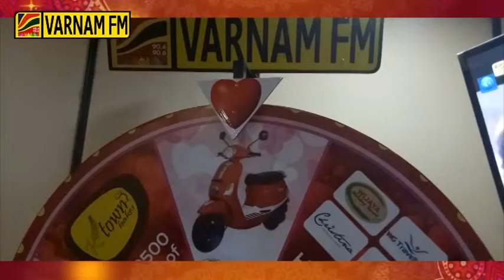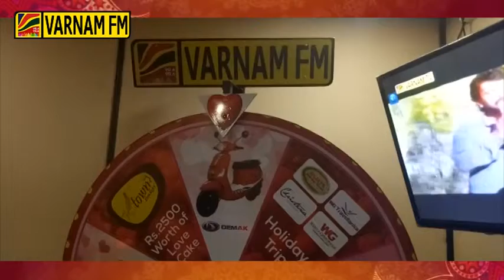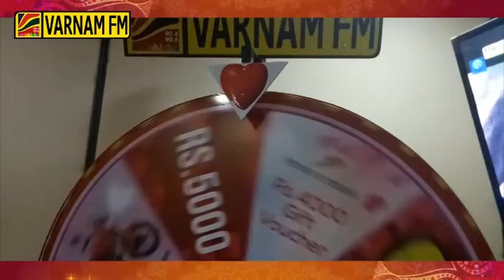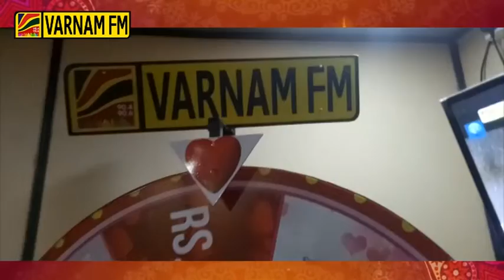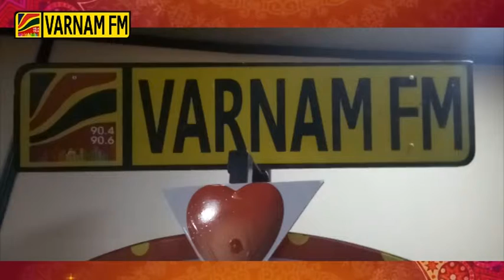Vishvaroobam | Nava & Hoshiya | Lucky Wheel | 19.04.2018 | 08.45 AM